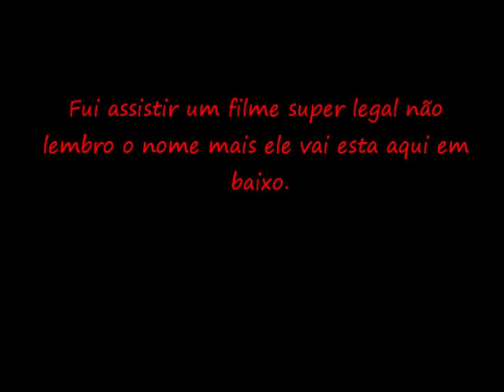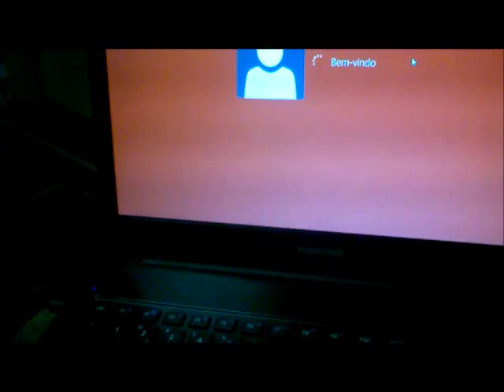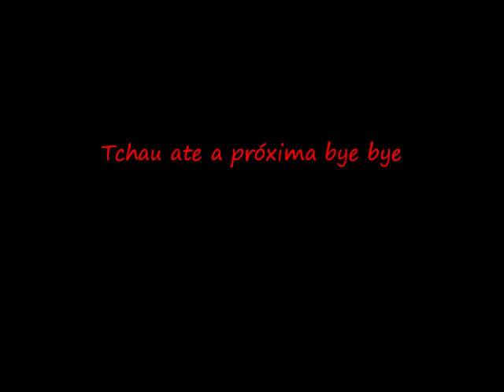Vlog- Uma semana comigo parte 2 por Leticia silva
Gente ainda hoje vai sair um poste la no blog falando do meu sumiço aqui do canal, mais vamos la ver esse vídeo que fico super legal não esquece daquelas coisas como deixa o gostei aqui no vídeo em e chegamos em 206 visualizações estou bastante feliz muito obrigada minhas lindonas beijos.

Snapchat lehsilvablog

  Fiquem com deus meus amores e ate sábado que vem beijos.